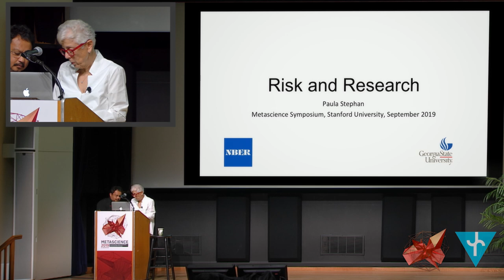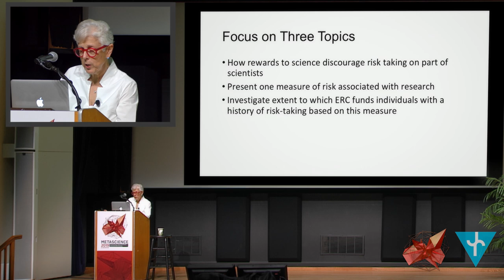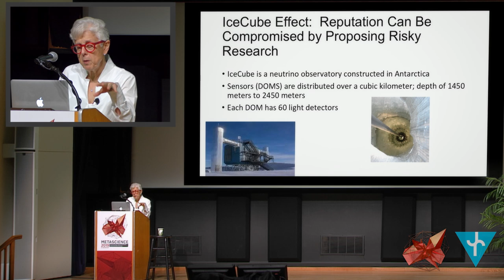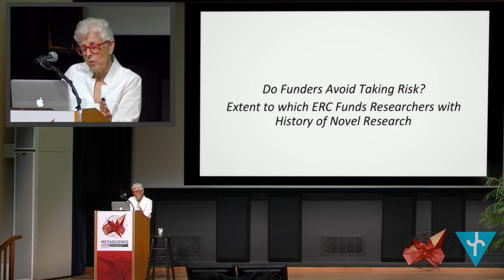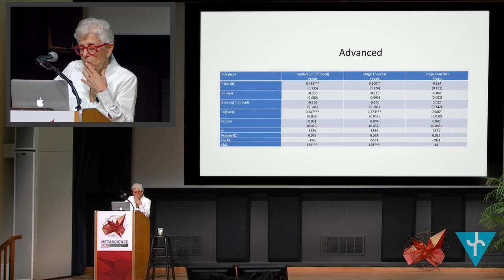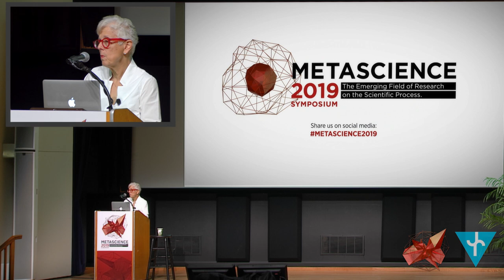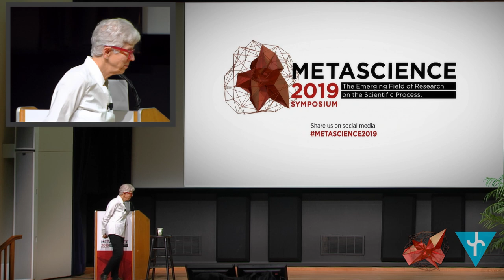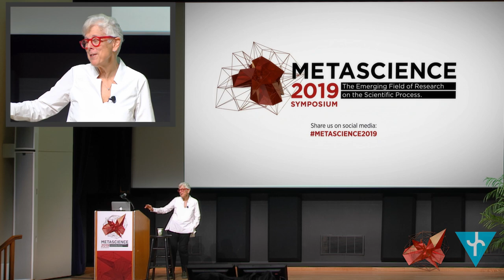Paula Stephan: Practices and Attitudes Regarding Risky Research (Metascience 2019 Symposium)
The Metascience 2019 Symposium: "The Emerging Field of Research on the Scientific Process" served as a formative meeting for metascience as a scientific discipline.